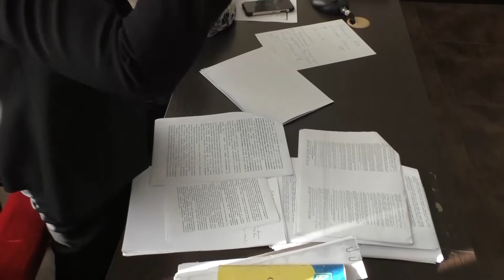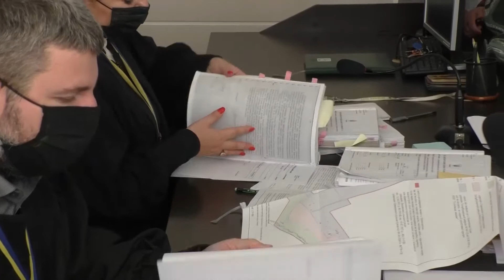Аргументи представників Нацпарку не вистояли в суді. Як Лиманська сільська рада захистила свої межі?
Короткий бекграунд історії.
Керівництво Нацпарку "Тузлівські лимани"з Татарбунарського району судиться з Лиманською сільською радою через межі села Приморське. Екологам не сподобалось, що піщану косу Чорного  моря включено до меж села, яке тепер приєднано до Лиманської ОТГ. Проте в Лиманській ОТГ пояснюють: розширення меж села Приморське відбулося ще 2013 року, коли був погоджений генеральний план. Минулого року, наприкінці адміністративно-територіальної реформи, Татарбунарська районна рада підтримала це рішення, проголосувавши на сесії, - тож до складу ОТГ село увійшло вже у збільшеному складі.

Для пояснень суд запросив Третьяк Ірину Петрівну, яка є завсектором морських біоценозів українського наукового центру екології моря. Вона викликалась в якості спеціалістки щодо надання пояснень про межі НПП "Тузловські лимани", бо є одним з розробників Проекту організації НПП, який Міністерство довкілля ще не затвердило. Проте пані Третьяк не змогла відповісти на деякі запитання суддів, і чітко вказати окреслені межі парку.

Представник Нацпарку, адвокат Максим Попов приніс у суд "свою" карту зонування Нацпарку, - проте адвокат Лиманської сільської ради Олена Лисецька заперечила цьому, адже в матеріалах судової справи вже є карта, яка і розглядається колегією суддів.

Так чи інакше, аргументи представників Нацпапрку "Тузлівські лимани" не вистояли у суді. Одеський окружний адміністративний суд захистив межі села Приморського, а Лиманська сільська рада захистила свої межі від незаконних посягань з боку сусідів на свою територію.

А Нацпарк "Тузлівські лимани" нарешті ПУБЛІЧНО визнав, що Проект організації НПП не затверджений Міністерством захисту довкілля. а тому не має ані чітко окреслених меж, ані затвердженого зонування своєї території.